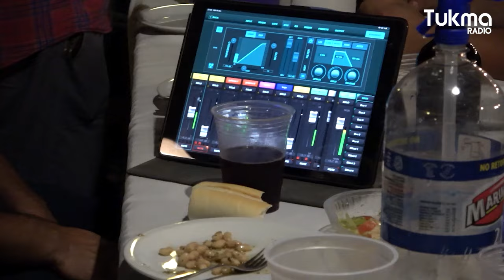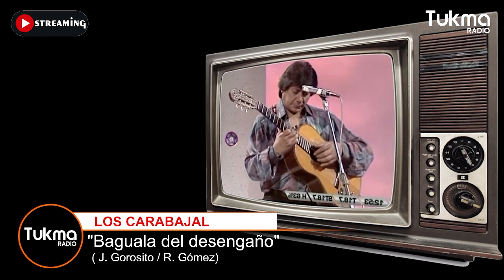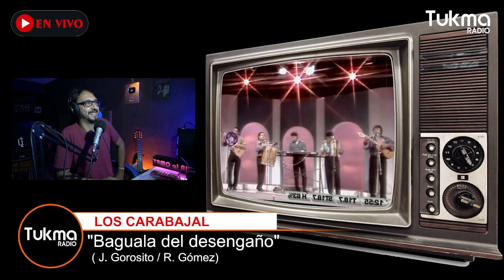La GUITARREADA - Folklore Argentino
Guitarreada, Asado y buen folklore Argentino. Canta folclore en vivo: "Baguala del desengaño" del gran Jacinto Piedra. Conservamos las Tradiciones Gauchas del noroeste argentino. Canta folklore en vivo Luis María López.